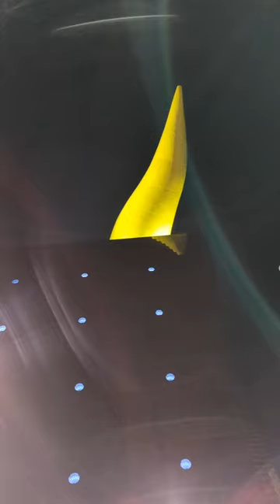Trying JAPANESE beer🇩🇪🍻🇯🇵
this takes me back home 🥲